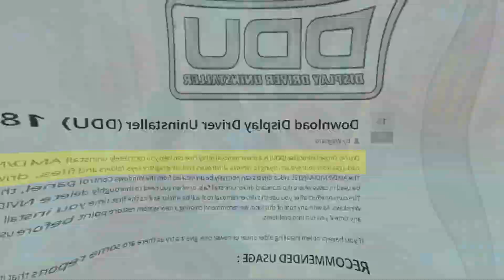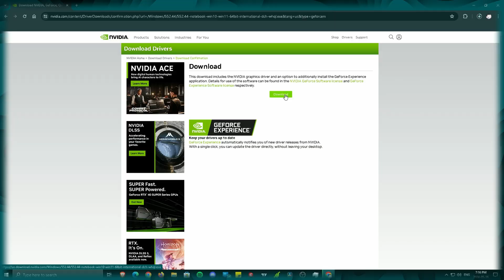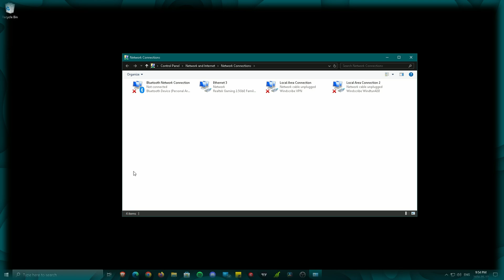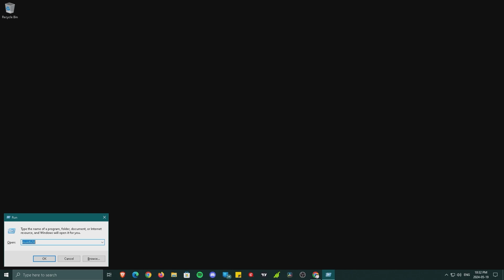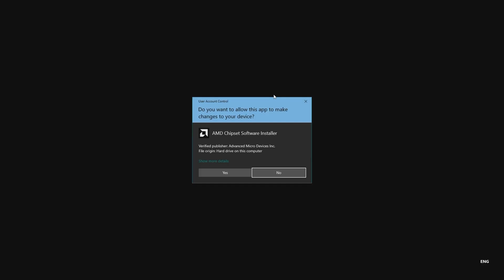Prevent All GPU Issues With DDU In 5 Minutes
PC:
CPU: R7 5800X (4.6GHz)
Ram: T-FORCE Dark Za 32 GB (3600 MHz)
GPU: RX 6700 XT 12GB GDDR6
Motherboard: Aorus B550M PRO-P

Laptop:
CPU: i7 8750h
RAM: Crucial 32 GB (2933 MHz)
GPU: RTX 2060 Mobile 6 GB
Model: GL63 8SE

Timestamps:
0:00 Intro
0:14 Problem Explanation
0:36 DDU Caution
0:52 DDU Explanation
1:12 How To Install Drivers
2:11 How To Install DDU
2:22 Disable Your Network
2:42 If You Want To Boot Into Safe Mode
2:52 Using DDU To Fix GPU Issues
3:12 After DDU Install Drivers
3:30 For AMD GPU & CPU Owners
4:29 Try Your Game Again
4:46 Outro